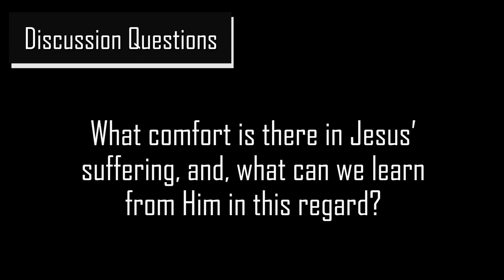GENESIS 7... Billy Wilson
We were born for this...